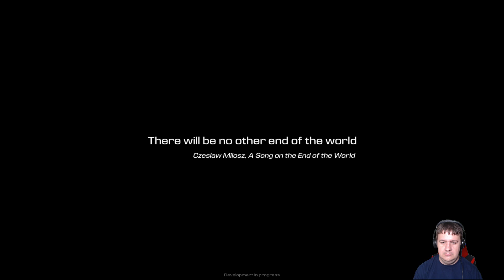Forever skies demó: Túlélés egy fertőzött bolygón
Ez lényegében nagyon hasonló koncepcióra építkezik mint a no man sky de leginkább a subnauticára hasonlatos játék. Annyi a különbség hogy itt nem a víz alatt  kell boldogulnunk hanem levegőben.
Ha tetszett a videó akkor like illetve ha még nem csatlakoztatok a egy feliratkozással meg tehetitek.

Ha live streamek lesznek akkor pedig itt találjátok a csatornát Folytatást kommentbe vagy likeal jelezzétek.